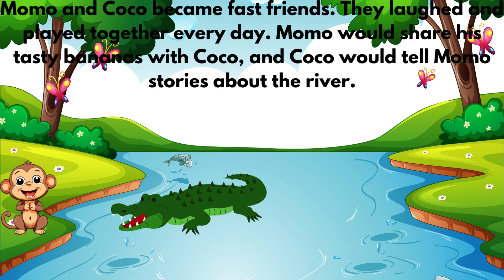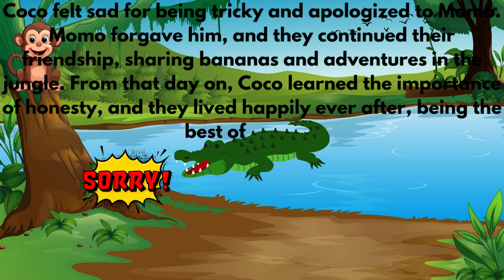Short story for kids -The monkey and the crocodile || Bedtime story || moral story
Title:  Short story for kids -The monkey and the crocodile || Bedtime story || moral story
This video is about:
The monkey and the crocodile - the monkey and the crocodile | stories | senior kg - level c (age 5 year ) |captain max |edumax city. monkey and crocodile story in 10 lines |monkey and crocodile story in english writing|10 lines story.
this video deals with the monkey and the crocodile line to line explained in english for class 6 english chapter 5 supplementary reader cbse.

Welcome to Cozytoon, This channel is made to promote good behavior, Healthy habits, and basic academic skills in kids through engaging and entertaining stories. Our stories are carefully crafted to inspire positive behavior, encourage healthy habits, and teach some basic academic concepts. Here you can find short stories for kids,bedtime stories for kids to encourage positive attitude and behavior At Cozytoon, we believe storytelling is an effective way to teach children essential life skills and academic concepts. Thank you for joining us on this journey.
Cozytoon